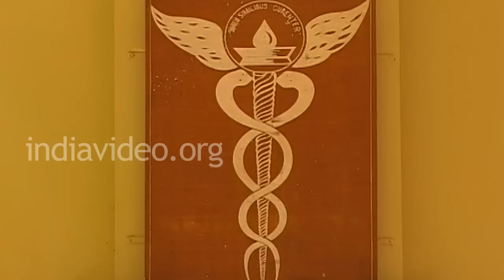Govt. Homeopathic Medical College Thiruvananthapuram Kerala